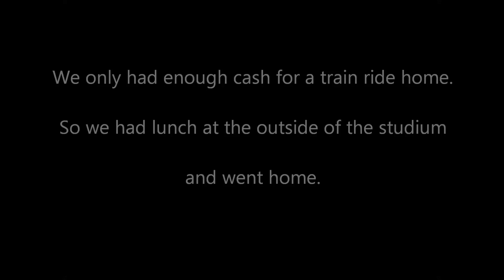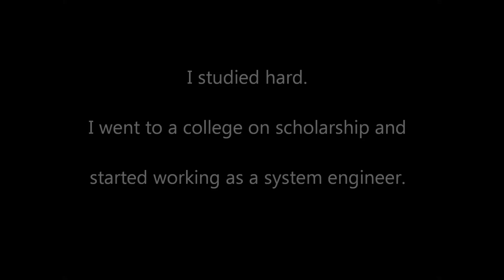a heart touching story - baseball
heart touching story with music